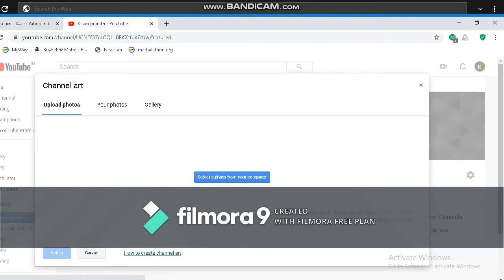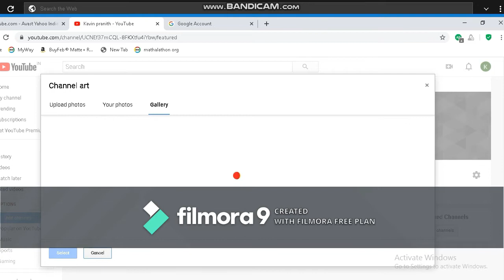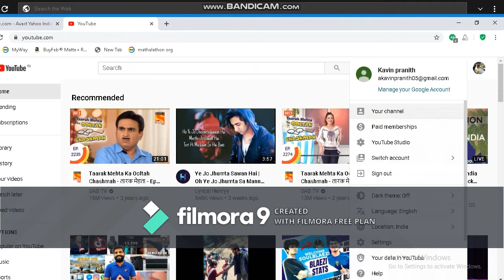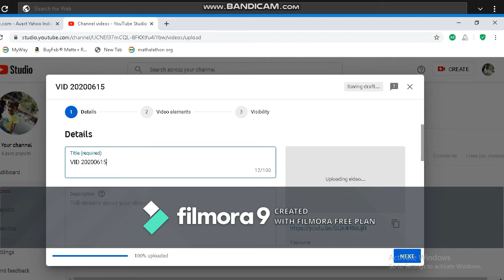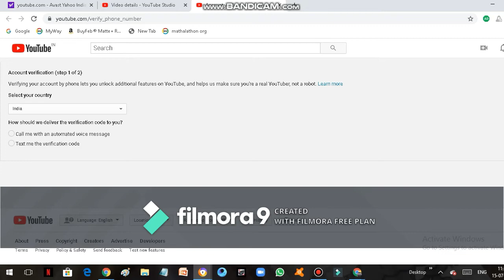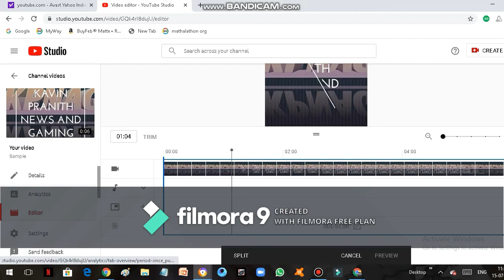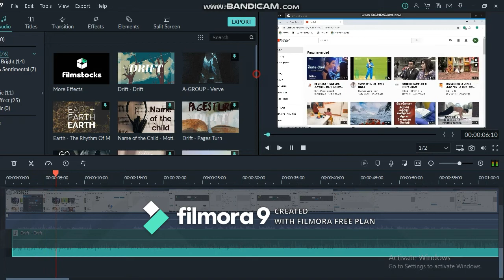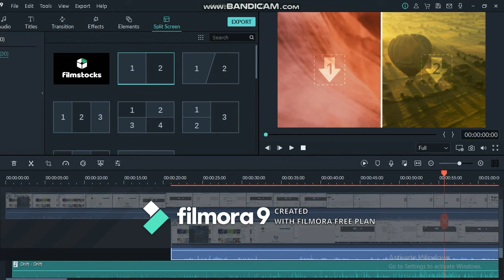How to take a video and edit and post it /KP VLOG 1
Links for video editor
Link for you tube in pc
Android.